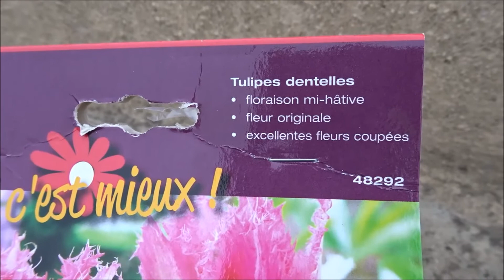Plantation de tulipes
Quelques conseils pratiques sur la plantation du bulbe phare du printemps : la tulipe !